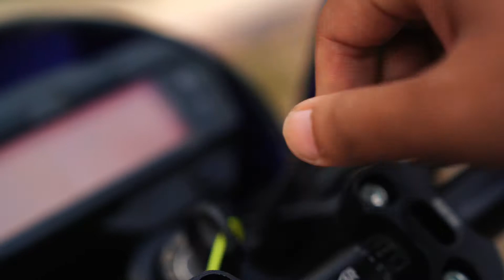ROBOT CHAPPIE JADI MOTOR CUSTOM?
Kita kembali lagi nih Rainbrothers dengan motor custom buatan kita
kali ini motor basic Yamaha Byson di custom dengan konsep robot di film "Chappie". langsung cek video review nya yaa

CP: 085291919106